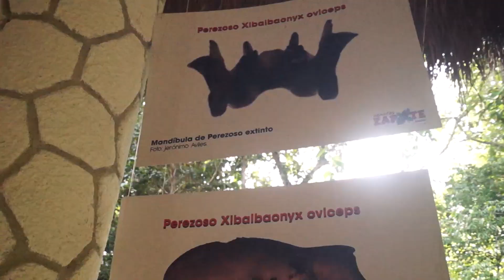CENOTE EL ZAPOTE.VISITANDOLO MUY RECOMENDABLE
JAGUAR SAGRADO VISITANDO EL CENOTE EL ZAPOTE NOS MUESTRA ALGO DE LA BELLEZA QUE PODEMOS ENCONTRAR EN ESTE LUGAR. MUY RECOMENDABLE. EL MEJOR CANAL DE TV Y RADIO EN LA RED.  PARAISO CANCUN TV Y RADIO